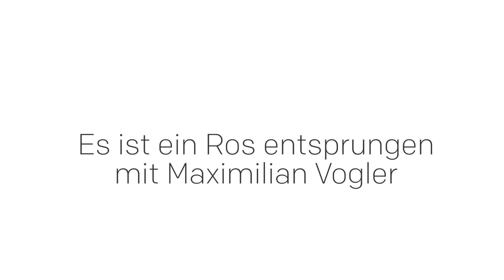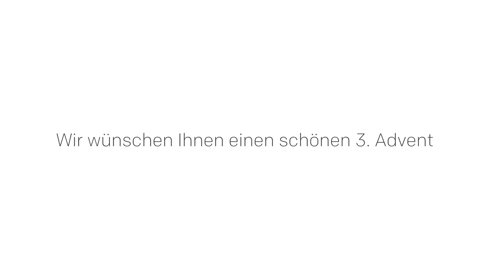Türchen 13 - Adventssingen "Es ist ein Ros entsprungen"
Wir laden euch alle herzlich zum Adventssingen ein, besonders festlich mit "Es ist ein Ros entsprungen".

Gesang und Kamera: Maximilian Vogler, Lehrperson für Gesang.